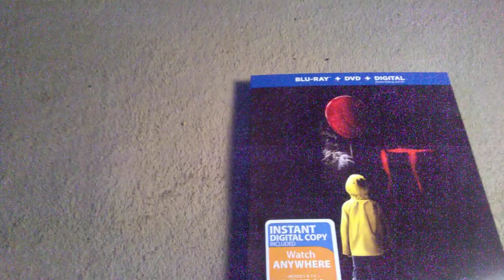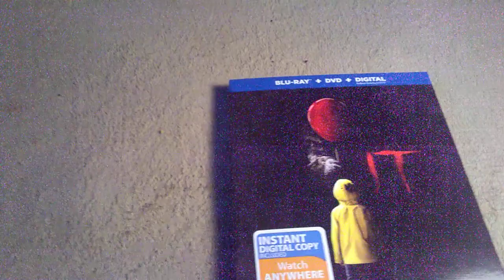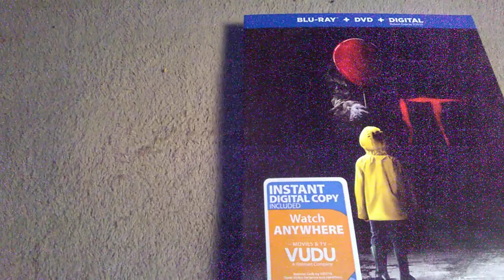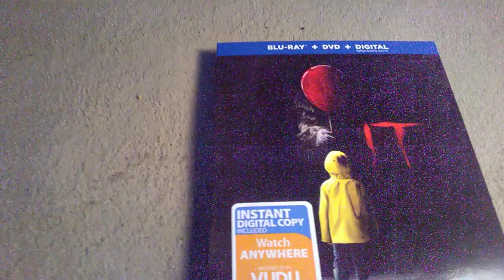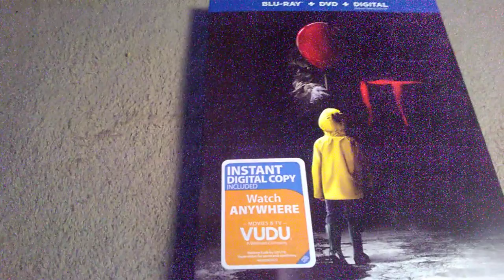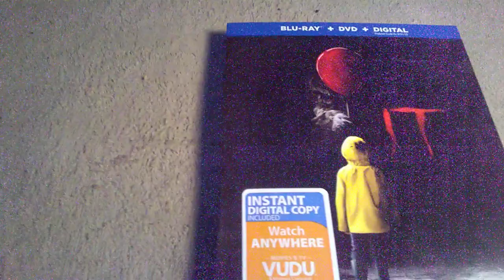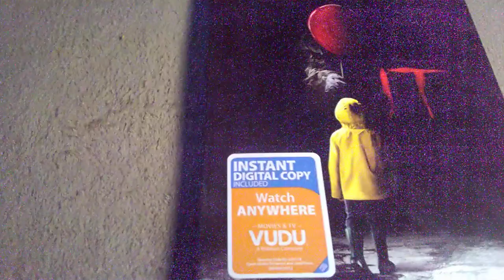I Regret Missing Out On IT In Theaters ☹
Metal Horror Pack discusses IT (2017) on Blu-ray.